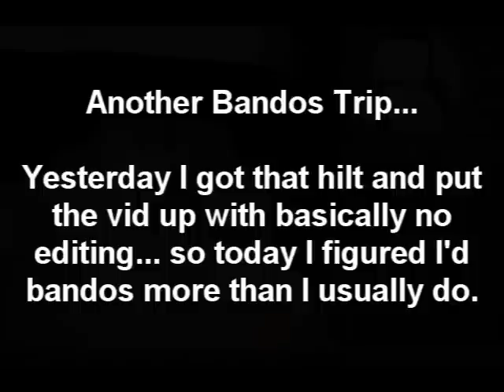Bandos Vid #6 - Soloing, Minion Tasset Drop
I solo Bandos and get a Tasset drop from a minion